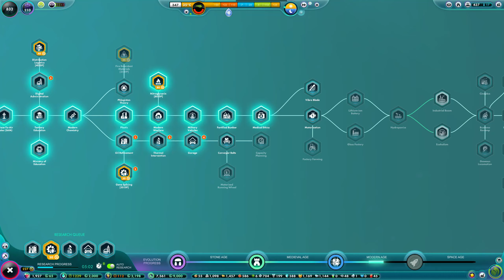I PLAYED GOD AND STRANGE VISITORS APPEARED UNIVERSIM PART 5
ALIENS AND NATIVES ATTCK IN THE UNIVERSIM!